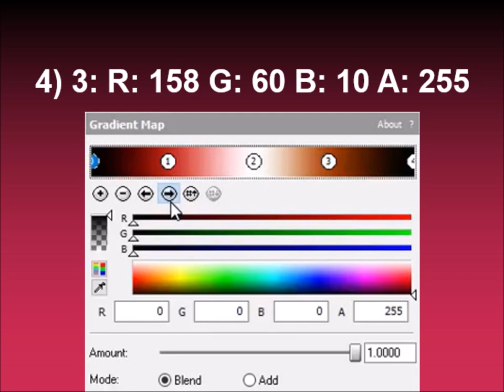How to make Mystery FoxyThePirateFlangedSawChorded